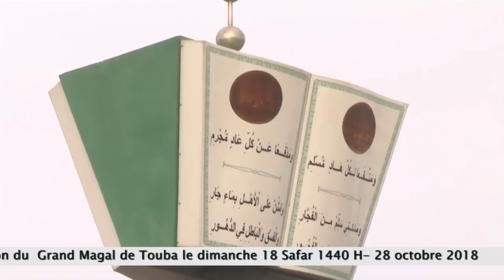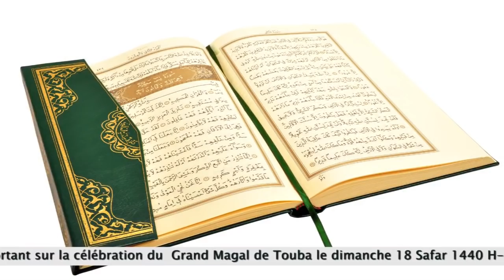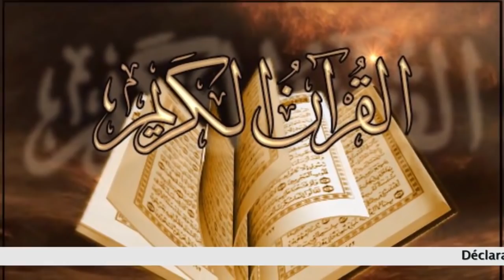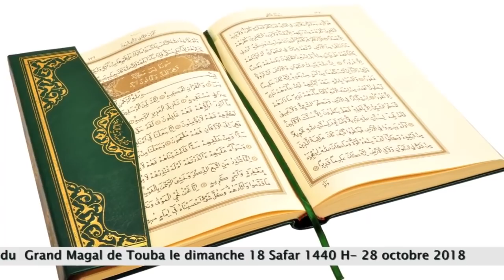Urgent! Déclaration Magal 2018 du Khalif Général des Mourides Serigne Mountakha MBACKE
Déclaration Magal 2018 du Khalif Général des Mourides Serigne Mountakha MBACKE